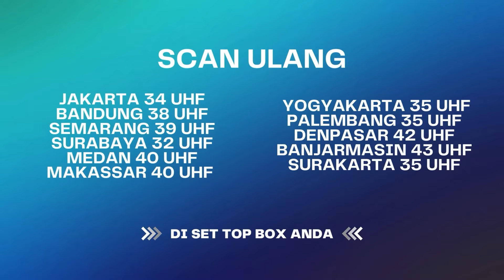Hutan Ini Dipenuhi Kain Kafan?! | Best Cut Ekspedisi Merah Eps 70 (1/3)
Tim Ekspedisi Merah kali ini akan membongkar mitos tentang hutan pesugihan, bagaimana perjalanan Tim Ekspedisi Merah kali ini, akankah adanya serangan dari makhluk gaib? Jangan lupa saksikan terus Ekspedisi Merah.

000012
000017